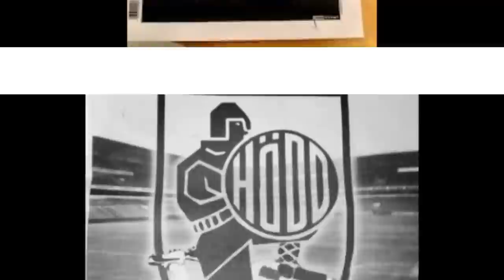Heia Hødd Scottys Dreamteam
Scottys Dreamteam sitt bidrag til cupfinalesang!
Dette er foreløbig en demoversjon.